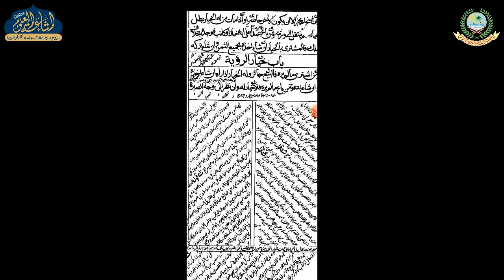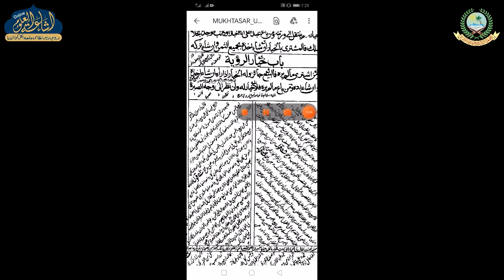MUKHTASARUL QUDURI DARS 15 | ARABIC 3 | MUFTI AFZAL SAHAB ISHAATI | ISHAATUL ULOOM ONLINE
مختصر القدوري
درس نمبر 15
الصف السادس
مفتي افضل صاحب اشاعتي

Jamiaislamiaishaatululoom.com